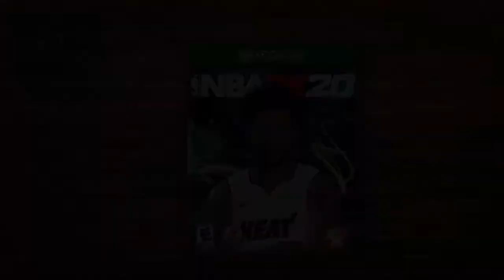That’s tuff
The tough moments

Dave season1 ep.9  - it was fun while it lasted